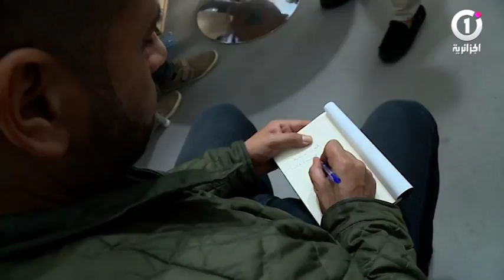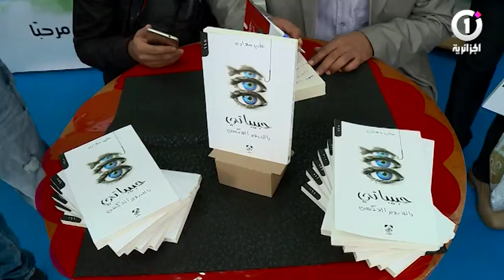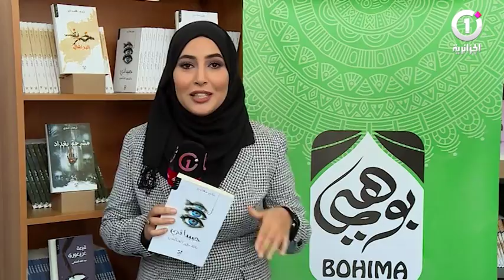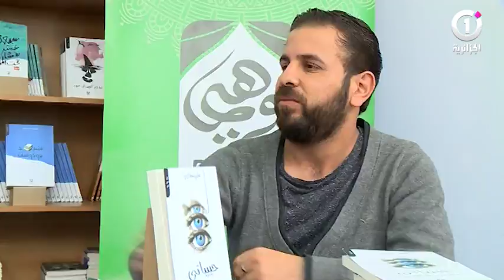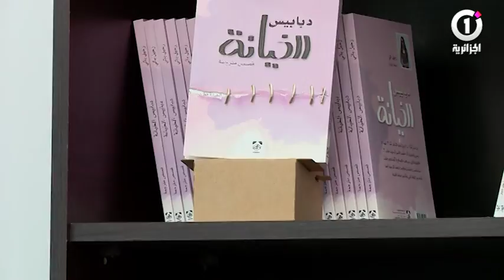من السيلا : العدد الثالث